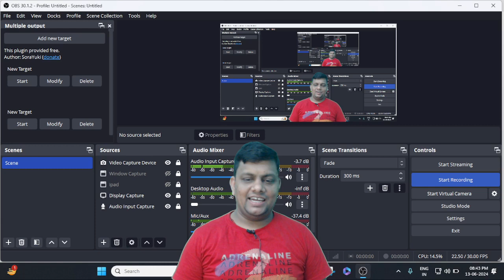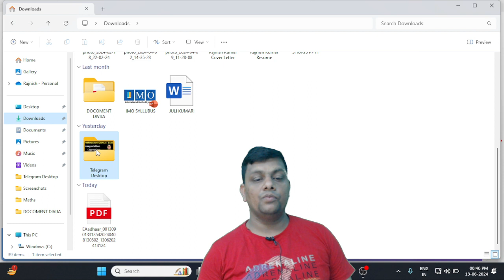Bihar Polytechnic, Para Medical Admit Card 2024 | Bihar Polytechnic का Admit हुया जारी !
BEST BOOK FOR BIHAR POLYTECHNIC EXAM 2024
FLIPKART –

नमस्कार दोस्तों...

Bihar polytechnic form pdf
bihar polytechnic form fee
polytechnic form date 2024 up
polytechnic form date 2024 bihar apply online
bihar polytechnic form date 2024 sarkari result
bihar polytechnic syllabus 2024
Bihar paramedical form 2024 pdf download
Bihar paramedical form 2024 date
paramedical form 2024 bihar last date
Bihar paramedical form 2024 apply online
Bihar paramedical form 2024 download bcece
bceceboard bihar gov in 2024
Bihar Polytechnic Exam 2024 | Exam Dates and Admit Card Dates आ गया है | Bihar Polytechnic 2024.

Diploma Lateral Entry 2024 | 12th or ITI के बाद Direct Entry 2024 | 16 May Last dates. ITI 2024.
Bihar Polytechnic 2024 |  🗣 Bihar Polytechnic and Para Medical PE/PM/PMM Online Form 2024|
Bihar Polytechnic Exam Date 2024 | Admit Card 2024 | Official Exam Date Out 2024 | नोटिश हुया जारी |